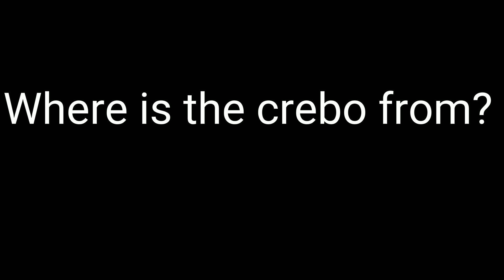Largest snake in North America Indigo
The indigo,is the largest native snake to north America. The indigo is a very large black snake. The indigo is known for eating other snakes. The indigo can even consume venomous snakes without any reaction to venom. The indigo typical reaches a length of 9 feet at maturity. The indigo is often confused for black racers however black racer always have a white chin. The gopher tortoise is very important to the continued success of the indigo snake.

You could be in my next video

Or Email fan photos or videos/links to

Great_Outdoors_Official